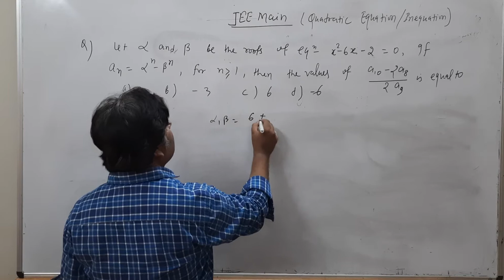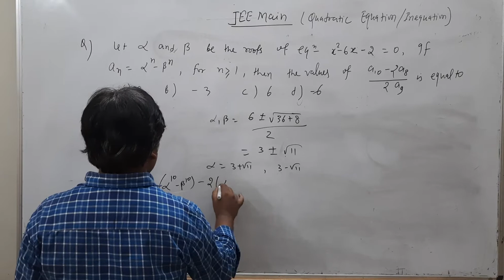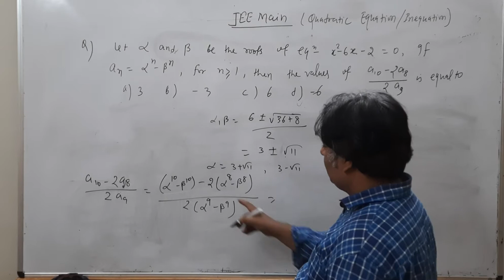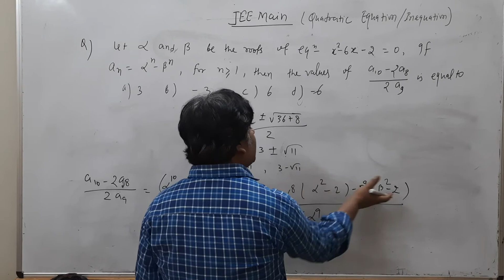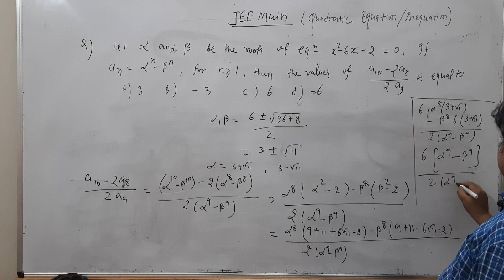Let α and β be the roots of the equation x^2-6x-2=0 , if a_n=α^n-β^n , for n≥1, then the values of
Let α and β be the roots of the equation x^2-6x-2=0 , if a_n=α^n-β^n , for n≥1, then the values of (a_10-2a_8)/2a_9 is equal to